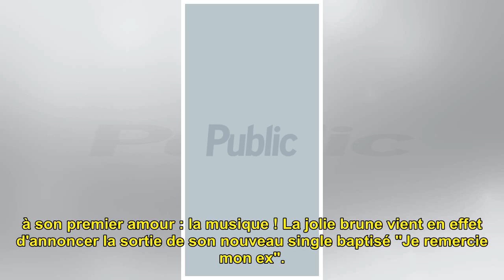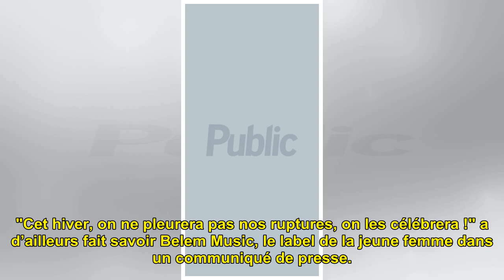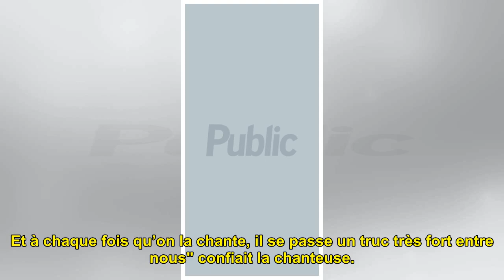Camille Lellouche seins nus pour "remercier son ex" : la photo qui buzze sur Instagram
Camille Lellouche seins nus po...